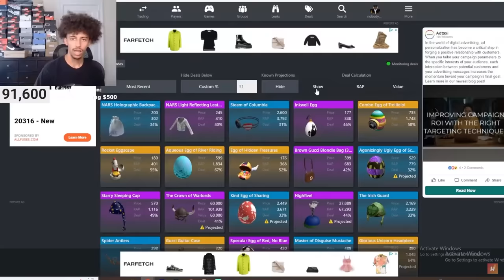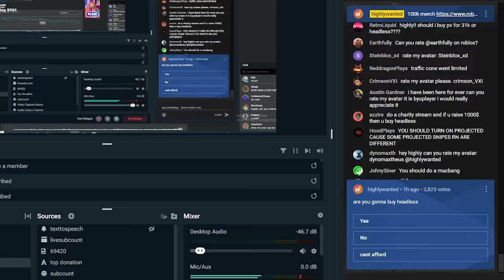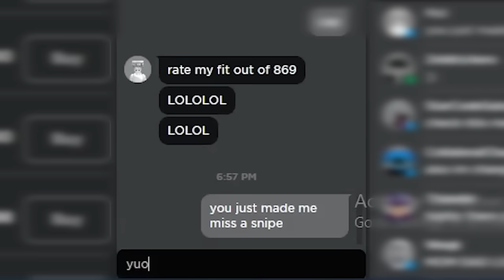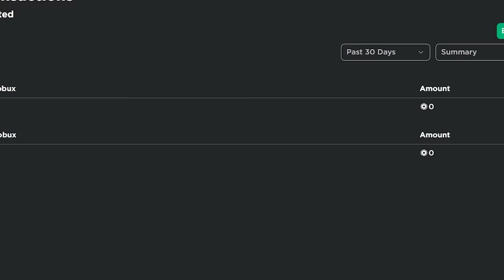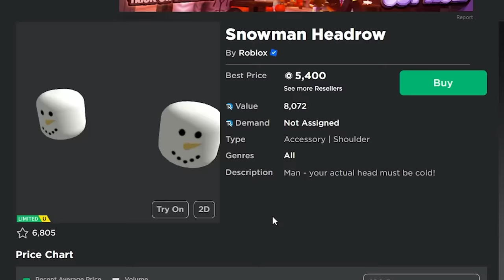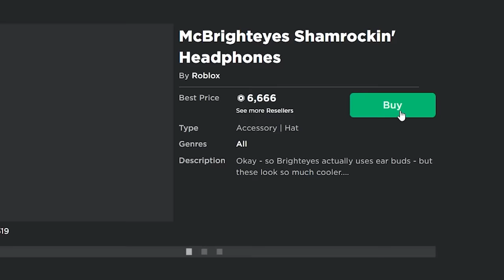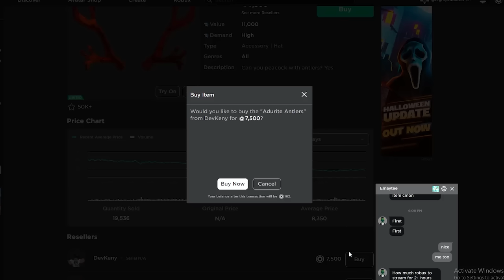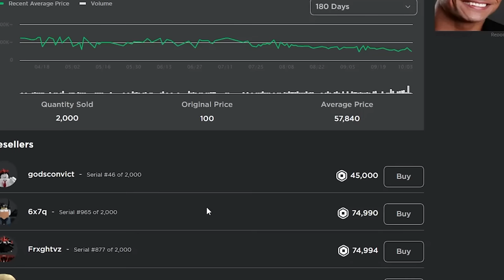Sniping Limiteds for Cheap